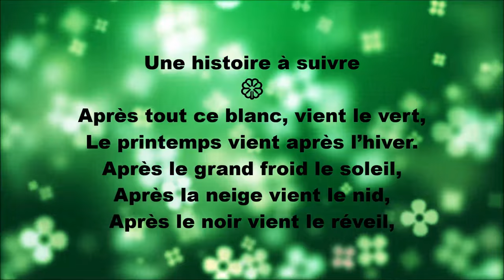Poésie 🍀 Une histoire à suivre de Claude Roy 🍀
Bon visionnage !

Une histoire à suivre🍀
Après tout ce blanc vient le vert,
Le printemps vient après l’hiver.
Après le grand froid le soleil,
Après la neige vient le nid,
Après le noir vient le réveil,
L’histoire n’est jamais finie.
Et après la pluie le beau temps.

Claude Roy🍀

Merci !💚